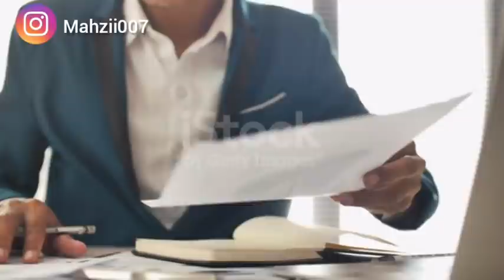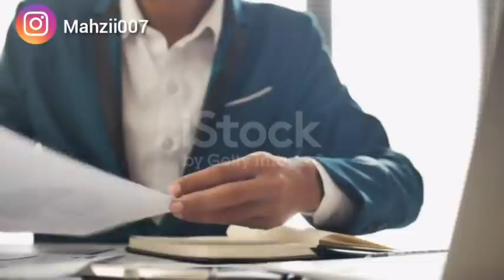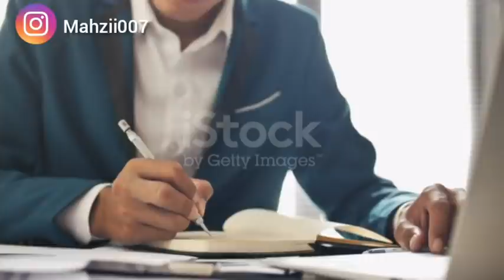اكتاشفت بصدفة أني ماكانولدش و مراتي والدة ليا 4 توميات بنات هاكيفاش تعاملت معاها